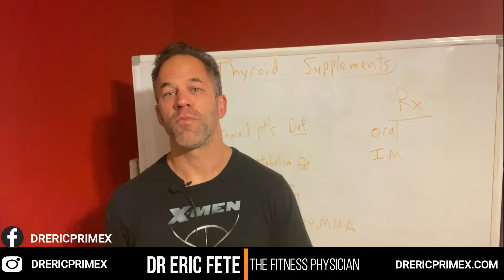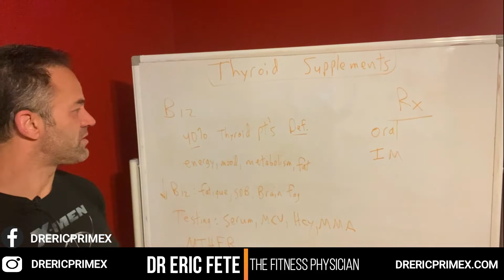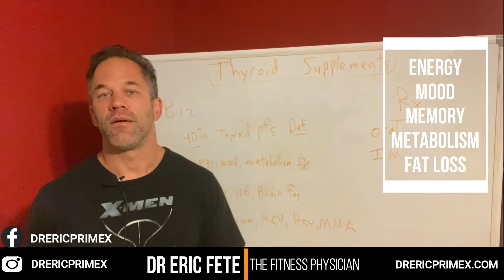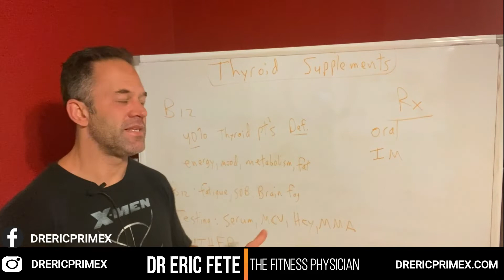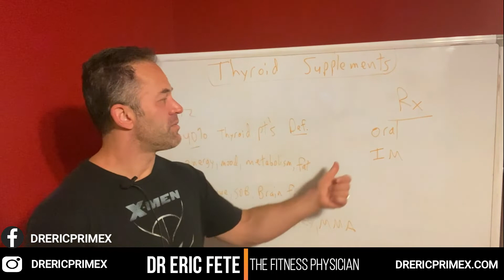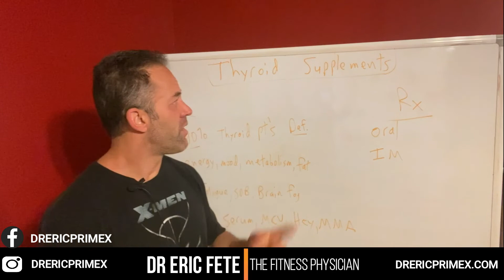B Vitamin | The Ultimate Thyroid Supplement | Dr Eric Primex | The Fitness Physician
This video is on the subject of Thyroid Supplement that is B Vitamin, and they have proven to be some of my top videos in terms of feedback. It is a popular topic and on the minds of a lot of people out there who may be experiencing issues related to Thyroid & how to make it more efficient for Thyroid supplement and would like to find out what they can do about it!

@Dr. Eric - PRIME X The Fitness